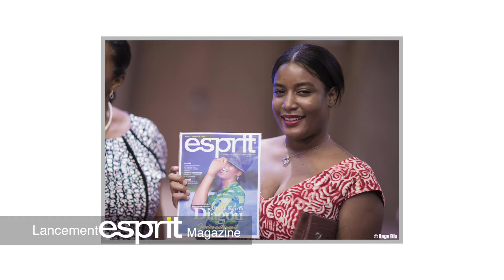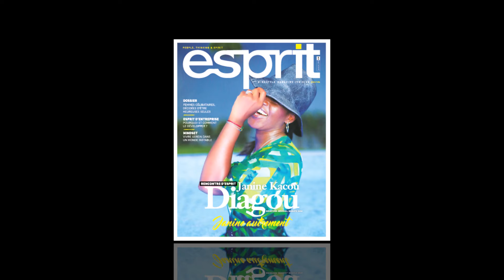Lancement du magazine ESPRIT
Découvrez la vidéo inédite du  lancement du  premier mindstyle magazine ivoirien ESPRIT.